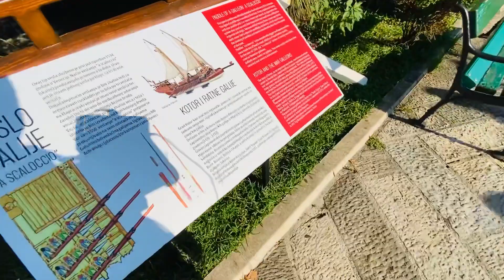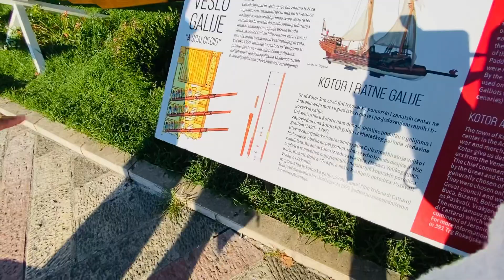Montenegro … 🇲🇪 Kotor … bocche di Cattaro ❤️